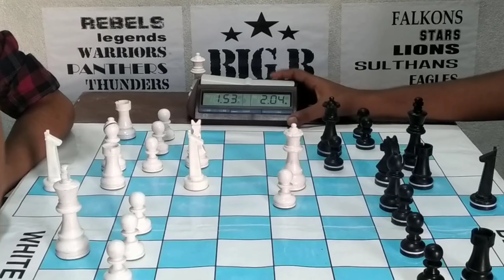3-minute giraffe chess game Vignesh vs pawan